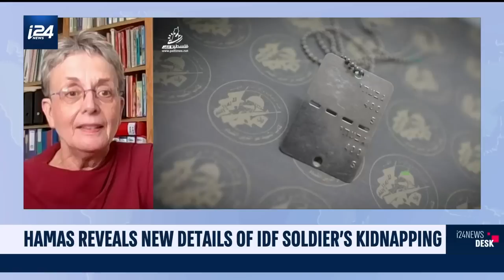Hamas reveals new details of IDF soldier's kidnapping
The mother of IDF soldier Hadar Goldin, who was killed and body kidnapped by Hamas in 2014, speaks to i24NEWS after the Palestinian terror group revealed new details about her son's abduction.